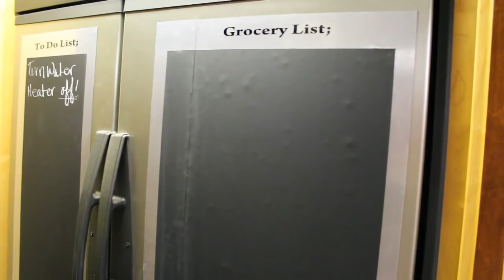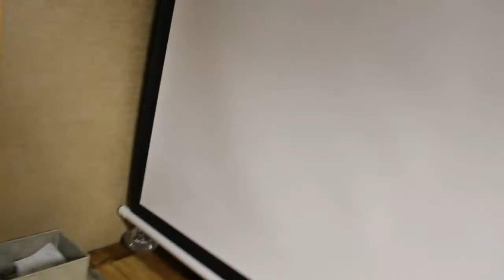Fleetwood, American Tradition, 2004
Final Walk Through of our remodeled RV., Apr. 2018